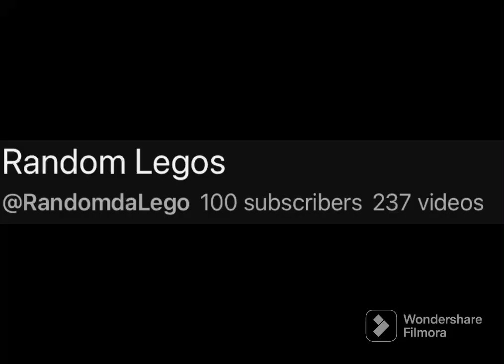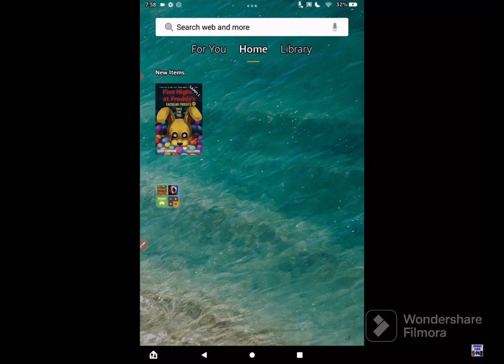Best of Random Legos part one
This is the first one!